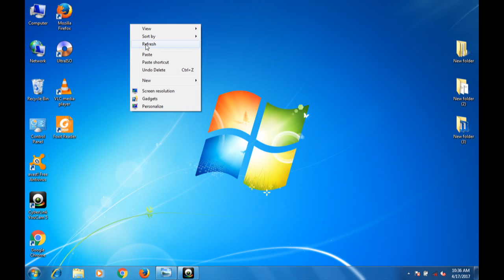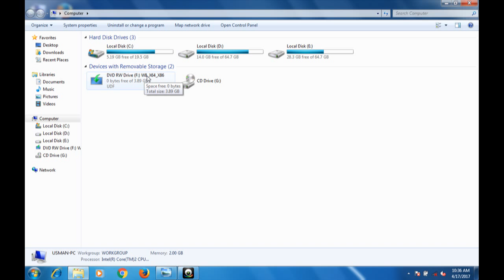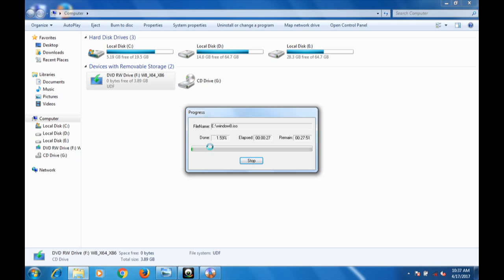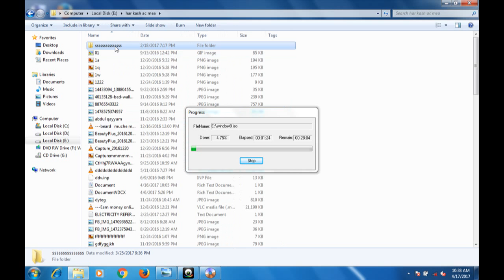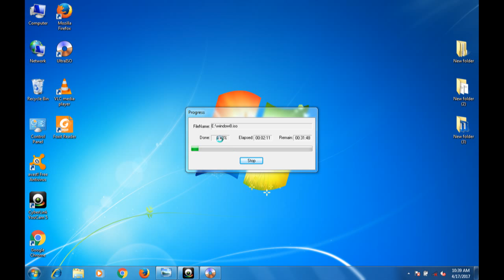ونڈو کا Images بنے کاطریقہ windows ka Images banea ka way